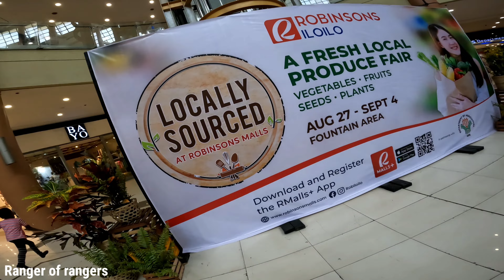For the last 3 years sa abroad dito na ako sa Robinson's Iloilo at kumain sa Jollibee